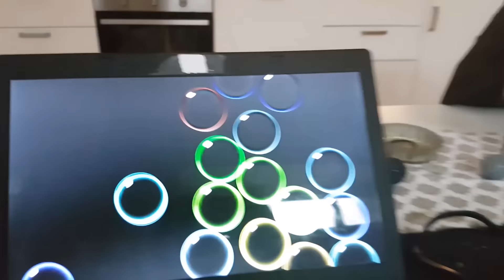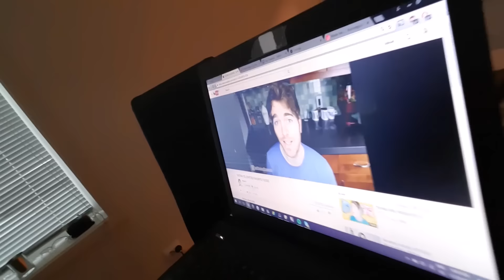I'M NEVER CUTTING MY HAIR SHORT | VLOG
I didn't cut my hair short, just stating I'm never doing it. For those who wonders! 😊

♡ sandneskristina